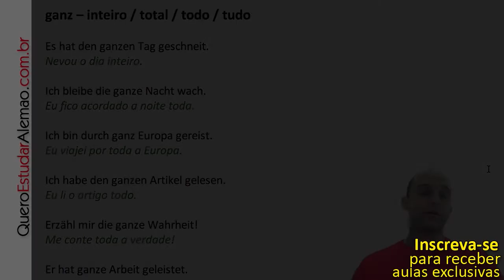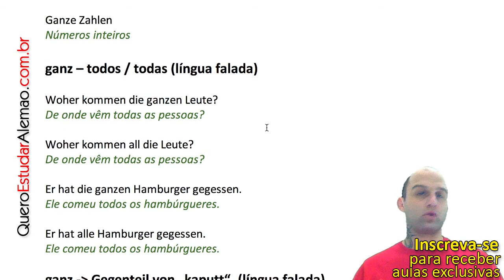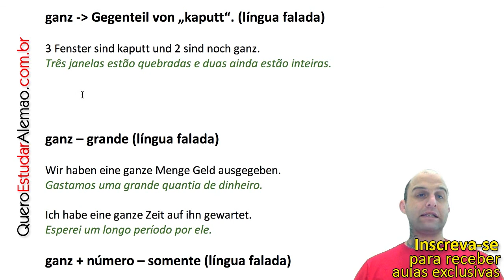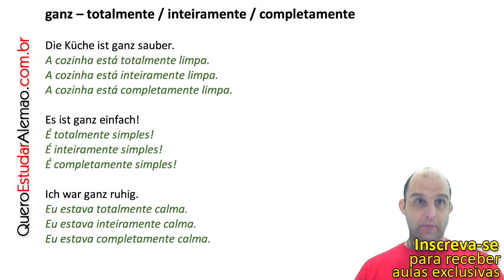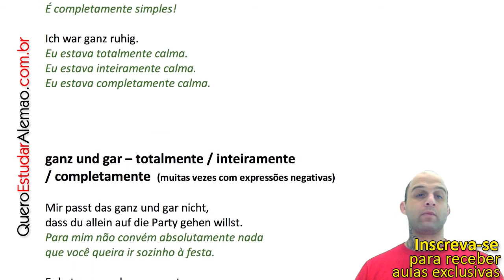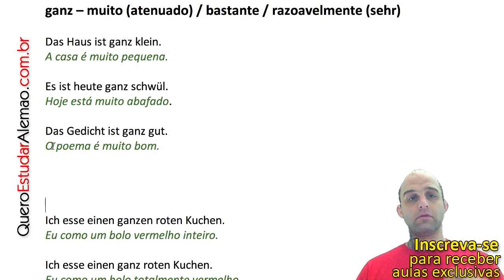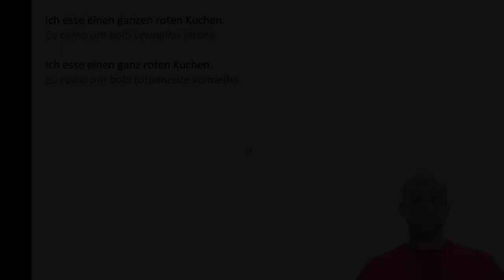Aprenda a palavra GANZ em alemão!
"ganzes, ganze, ganz" em alemão

A palavra "ganz" causa algumas pequenas dores de cabeças aos alunos de alemão, em especial aos alunos falantes de português, seja pela sua declinação ou por seus muitos significados diferentes. Mas, com o vídeo de hoje, tenho certeza que suas dúvidas em relação a essa pequena palavra irão acabar! Iremos, como sempre, ver seus variados significados com contextos e exemplos diferentes, porém práticos e didáticos! Assista à aula para entender ganz em alemão!

ganz  – inteiro / total / todo / tudo

Es hat den ganzen Tag geschneit.
Ich bleibe die ganze Nacht wach.
Ich bin durch ganz Europa gereist.
Ich habe den ganzen Artikel gelesen.
Erzähl mir die ganze Wahrheit!
Er hat ganze Arbeit geleistet.
Ganze Zahlen

Ganz  – todos / todas (língua falada)

Woher kommen die ganzen  Leute?
Woher kommen all die Leute?

Er hat die ganzen  Hamburger gegessen.
Er hat alle Hamburger gegessen.

ganz  -  Gegenteil von „kaputt“. (língua falada)

3 Fenster sind kaputt und 2 sind noch ganz.

ganz  – grande (língua falada)

Wir haben eine ganze  Menge Geld ausgegeben.
Ich habe eine ganze  Zeit auf ihn gewartet.

ganz  + número – somente (língua falada)

Das Buch hat ganze  5 Euro gekostet.
Das Buch hat nur 5 Euro gekostet.

Als ich geheiratet habe, war ich ganze 18 Jahre alt.
Als ich geheiratet habe, war ich nur 18 Jahre alt.

ganz  – totalmente / inteiramente / completamente

Die Küche ist ganz sauber.
Es ist ganz einfach!
Ich war ganz ruhig.

ganz und gar – totalmente / inteiramente / completamente (muitas vezes com expressões negativas)

Mir passt das ganz  und gar nicht, dass du allein auf die Party gehen willst.
Er hat ganz  und gar versagt.

ganz – muito (atenuado) / bastante / razoável (sehr)

Das Haus ist ganz klein.
Es ist heute sehr schwül.

Hoje está muito abafado.
Das Gedicht ist ganz gut.

Ich esse einen ganzen roten Kuchen.
Eu como um bolo vermelho inteiro.

Ich esse einen ganz  roten Kuchen.
Eu como um bolo totalmente vermelho.

Insta (do Alex das lives)
FB (do Alex das lives)